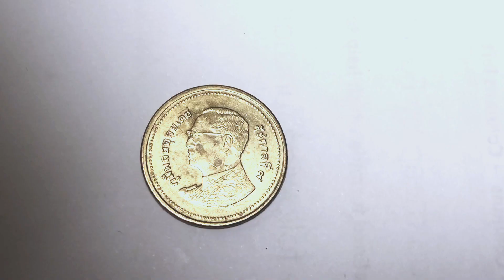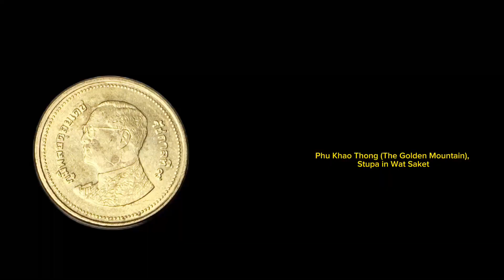Kingdom of Thailand. 2 Bahts . Mint in 2010 . featuring King Bhumibol Adulyadej Rama IX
Features
Issuer Thailand
King Bhumibol Adulyadej (Rama IX) (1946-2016)
Calendar Thai
Value 2 Bahts (2 บาท)
Currency Baht (1897-date)
Composition Copper-aluminium-nickel (92% Copper, 6% Aluminium, 2% Nickel)
Shape Round
Technique Milled
Orientation Coin alignment ↑↓
Number N#7234
References Y# 445

Obverse
Bust of King Rama IX facing left, inscriptions left and right

Script: Thai

Lettering:
ภูมิพลอดุลยเดช

Translation:
Bhumibol Adulyadej
Rama IX

Reverse
Phu Khao Thong (The Golden Mountain), Stupa in Wat Saket, inscriptions around

Script: Thai

Lettering:
๒ บาท 2

Translation:
Thailand
BE 2556
2 Baht 2

Edge
Segmented reeding